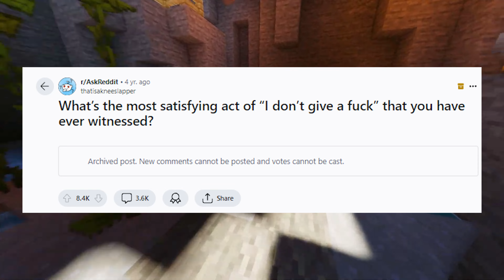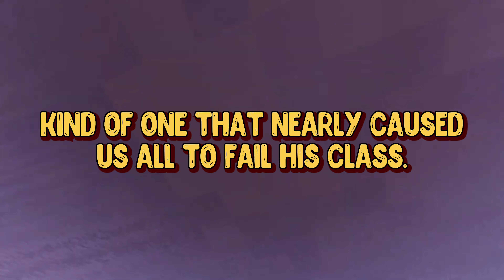What's Your "I DON'T CARE" Story?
Get ready for the I don`t give a 'care' stories! stories from Ask Reddit!

Some stories I compile from the Reddit stories, stories I've heard from my friend and family, as well as personal stories when relevant.

Timings:
Topic: 00:00:00,000